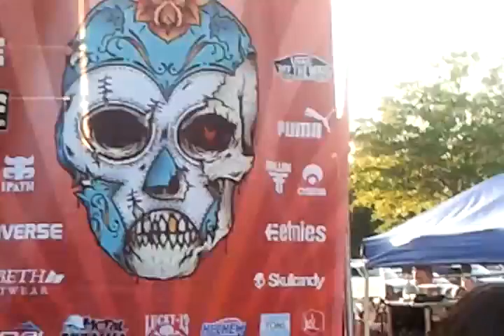June 2, 2012 6:58 PM